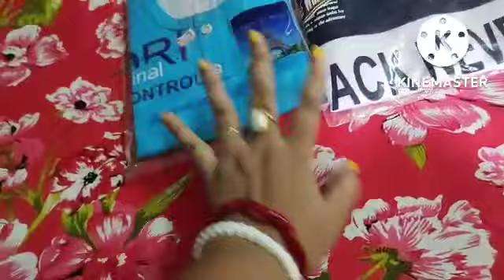Sunday manai funday|Pujote sobaik gif daoar jonne dekho ki ki shopping korlam#Dailyvlog#Bengalivlog